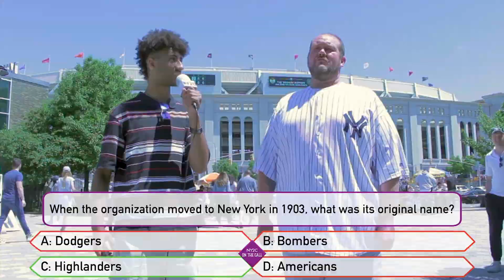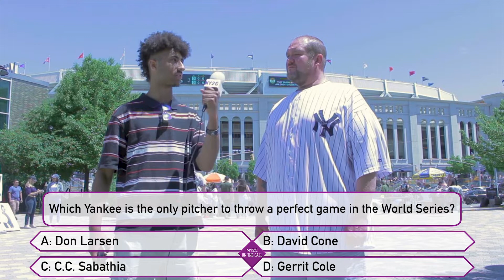Quizzing Yankees Fans on Bombers Trivia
Tyler Tierno tests the knowledge of Yankees fans outside The Stadium for this edition of NY2C's On The Call Trivia. Produced by Carousso Enterprises.